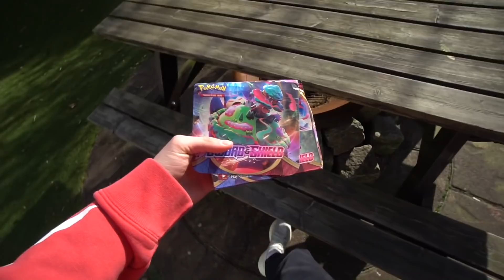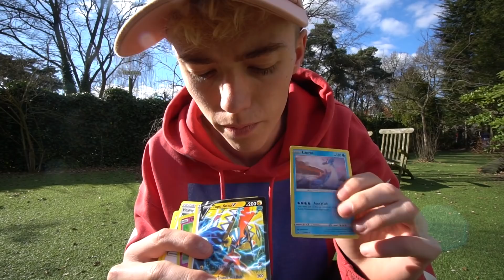UPDATE OVER BUMPER ZIJN TUMOR!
~Mijn MC server joinen? play.dualz.net
Meer info!

~Deze video bevat wel (gratis) gekregen producten en/of diensten.

☟ IGN info: ☟
➳PS4: Cloudy_Quin